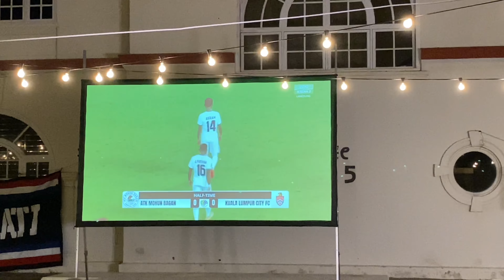KL City masih di Asia!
Satu malam yang gila. Biarpun tak dapat pergi ke Kolkata, tetapi hasil kerjasama semua penyokong, dapat juga dianjurkan satu matchview yang cukup meriah. Ditambah pula dengan kemenangan KL City ke atas ATK Mohun Bagan, memang lagi gila acara ni!